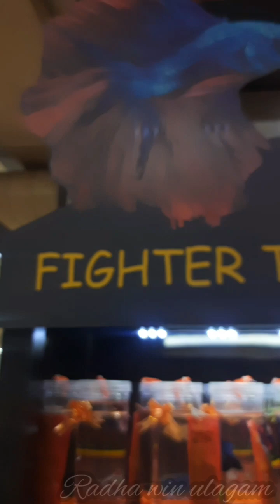Betta fish | # fighter fish